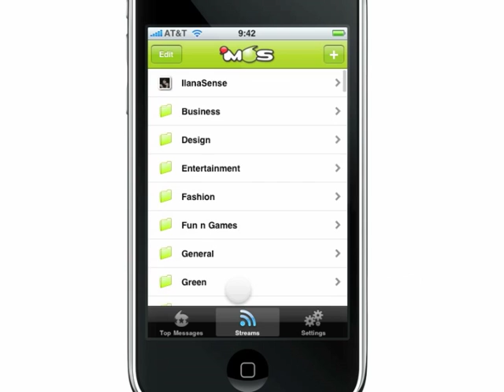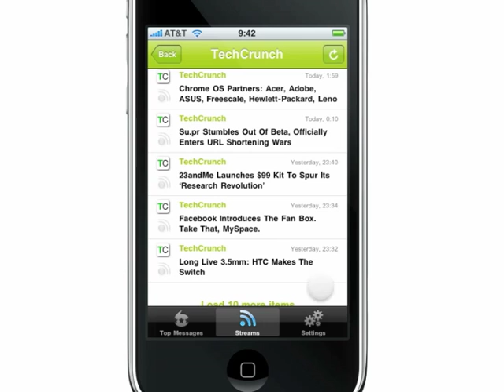iPhone app demo: my6sense boosts productivity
Stop wasting time - The hidden items that are most important to you will always be on top: A my6sense demo which shows how digital intuition saves you time - there's no need to sift through hundreds of articles and posts to get to the messages that matter to you. or twitter: @my6sense @Osherlana